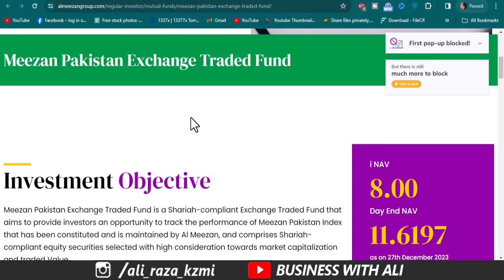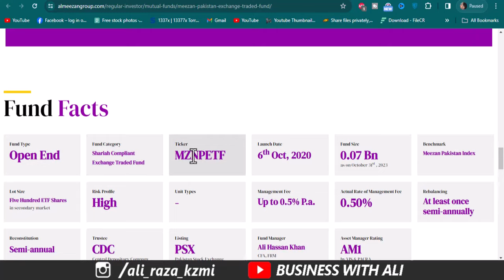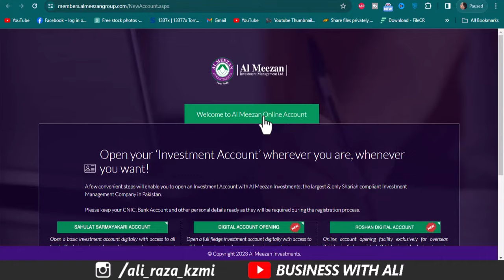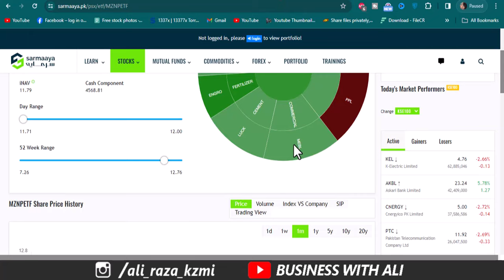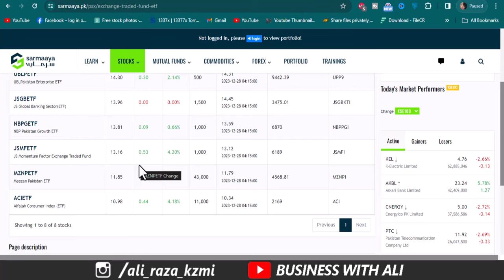Meezan ETF fund Investment | Invest in Meezan ETF & Earn Halal Return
i am going to What is ETF (Exchange Traded Funds) in Stock Market with Meezan ETF Investment in PSX ETF Investment Strategy.if you are not anylise pakistan stock exchange so you are invest in any etf and your money auto invest in top 10 to 12 companies in pakistan stock market.

City 41
Elction Box
Business Chowk
Helan MTM Box
Q tech
Grow With Haider
Bank News